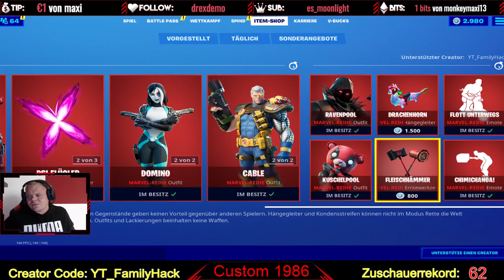Neuer Event Skin im Shop - New Battle Pass Hype beginnt - Gratis Skin´s in meinen Livestream´s